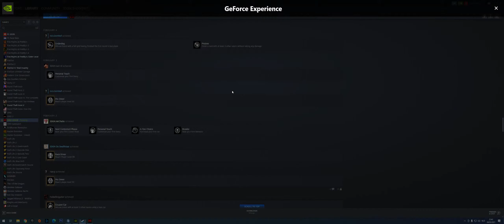Grid2019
GPU: GeForce RTX 2070 SUPER
CPU: Intel(R) Core(TM) i7-3770K CPU @ 3.50GHz
Memory: 24 GB RAM (23.95 GB RAM usable)
Current resolution: 3440 x 1440, 60Hz
Operating system: